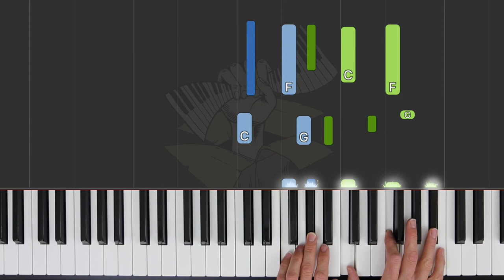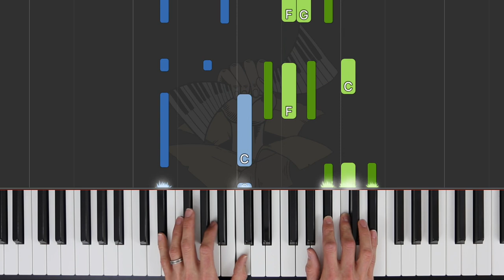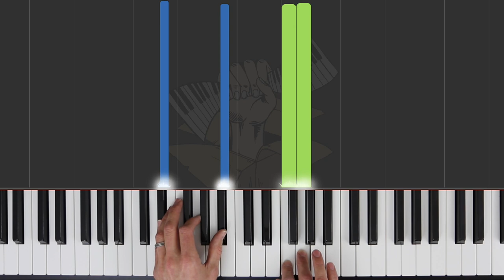Starry Dome / ABRSM Piano Grade 5 2021 & 2022, B:2 / Synthesia Piano tutorial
Synthesia tutorial of ABRSM Piano Grade 5 2021 & 2022 syllabus:

B:2 Starry Dome (George Nevada). No. 15 from Piano Meditation.